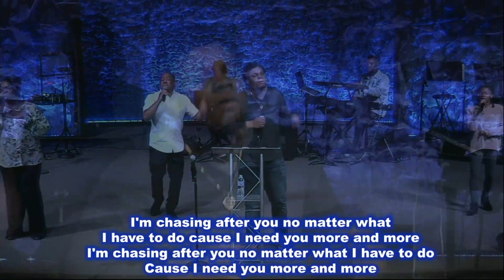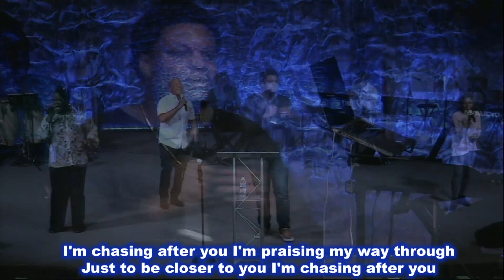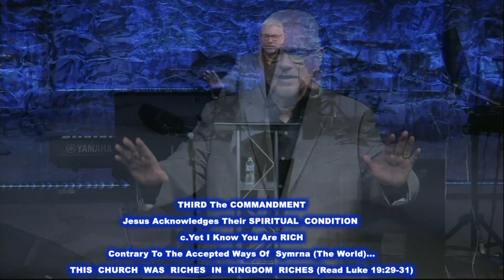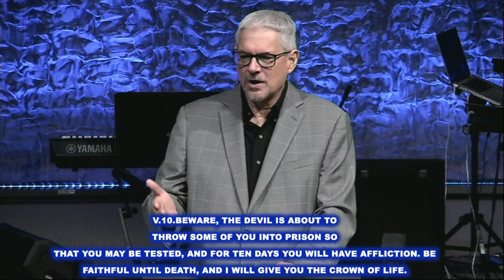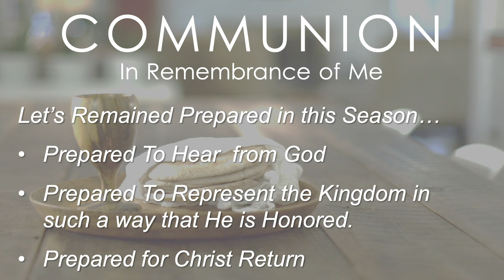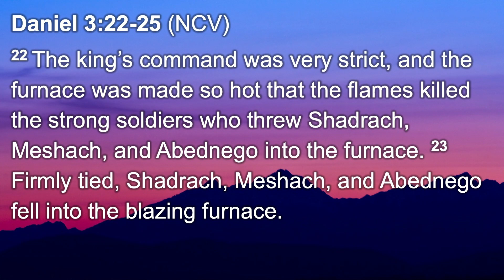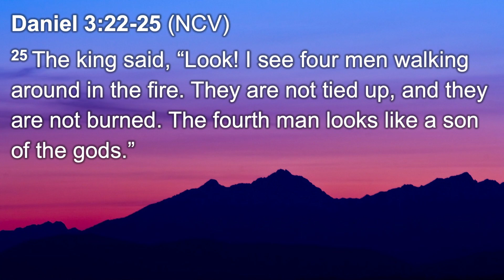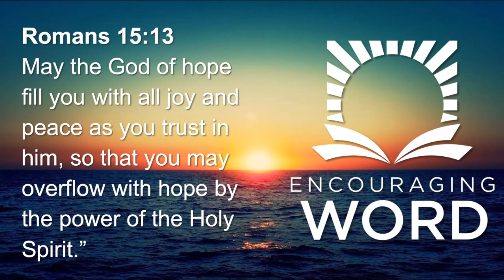Sunday Service Streaming .08.02.20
Sunday Service Streaming .08.02.20 @10:45am
Braeswood Church Fondren campus
Kindly fill out your Breakthrough card form on the link below to share your testimonies and prayer request with us.